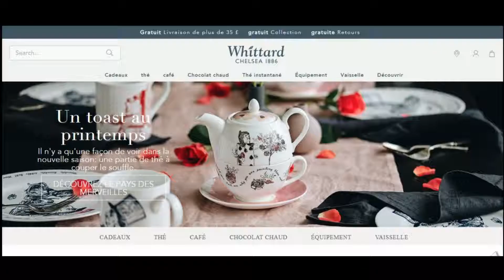Code promo Whittard vérifié en vidéo